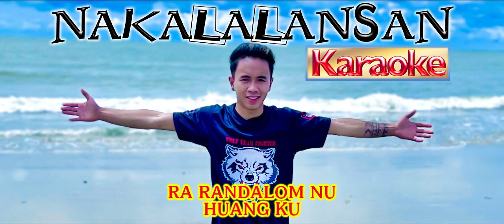JUNAIDY AMBATIK~Versi KARAOKE~NAKALALANSAN